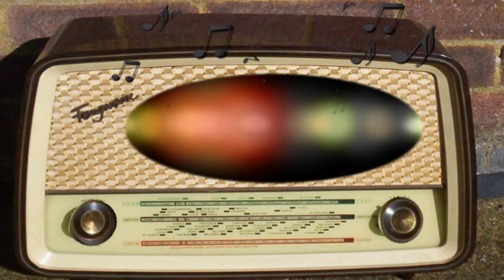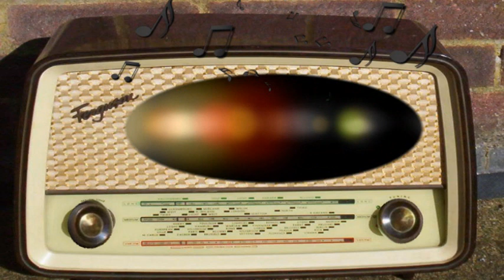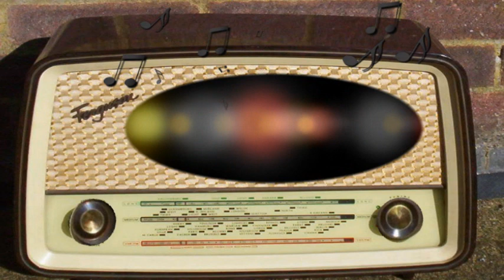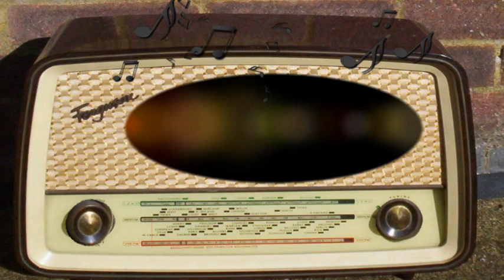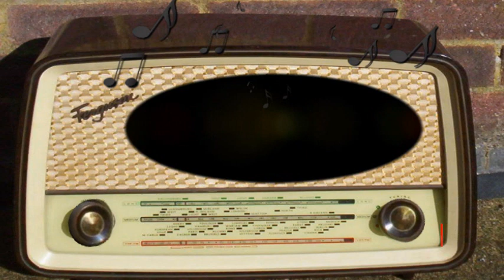Columbia Workshop: The Circular Tour (November 23rd, 1939)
The Circular Tour.